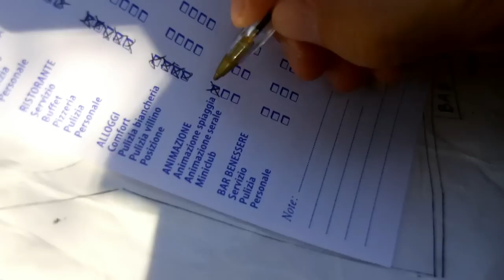Intervista agli ospiti del villaggio 7